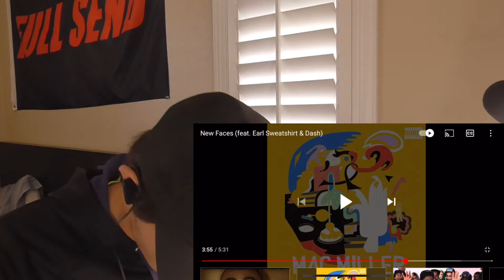Mac Miller - New Faces ft. Earl Sweatshirt & Dash [REACTION]